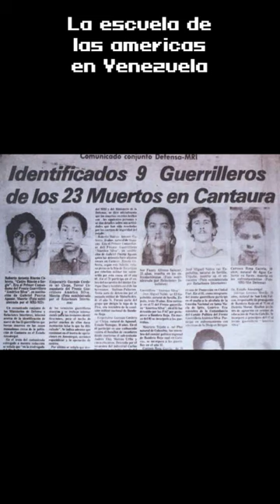Shorts #21: La escuela de las americas y venezuela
Mientras no tenga un video asi largo, tratare de hacer estos shorts con datos almacenados, espero esto les guste.